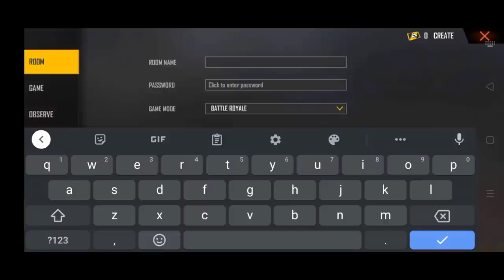How To Make Clash Squad Custom Room In Freefire| how to create unlimited gloo wall custom room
How To Create 1 vs 1 Clash Squad Custom Room In Freefire|make 1 vs1 custom room unlimited gloo wall

How To Make Clash Squad Custom Room In Freefire| Unlimited Glue-wall
How to create custom room with unlimited gloo wall

Top Solved queries:
How To Make Clash Squad Custom Room In Freefire
how to make custom room in free fire unlimited gloo wall
how to make custom room in free fire clash squad 1 vs 1
how to make custom room in free fire clash squad 1 vs 1 unlimited gloo wall
how to create unlimited gloo wall custom room

Watch:
alight motion free fire video editing||